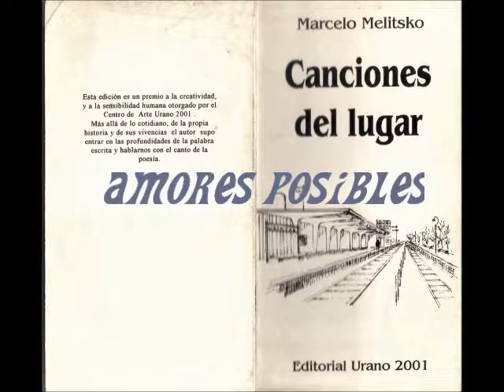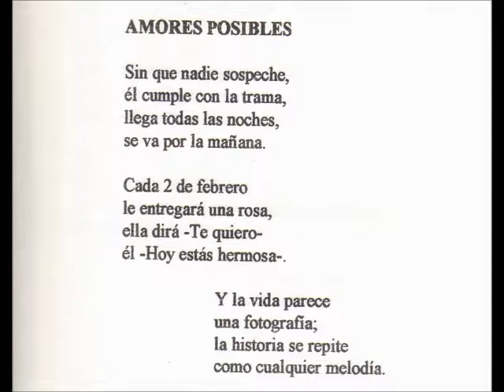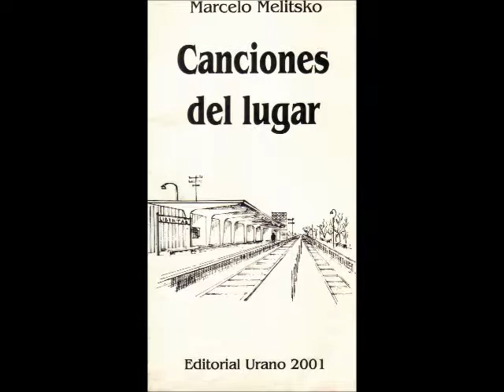AMORES POSIBLES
Cantautor Grabacion casera en casete alrededor de 1990